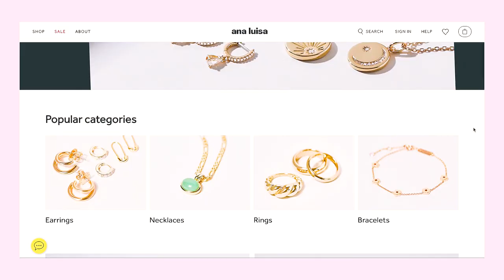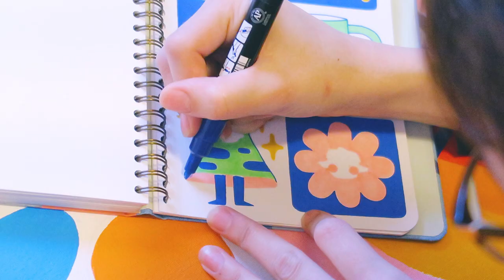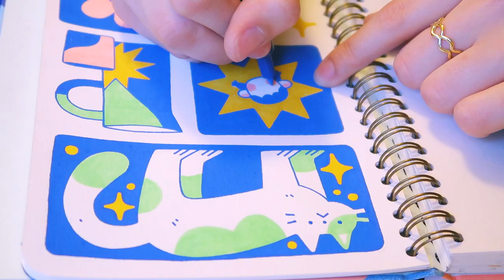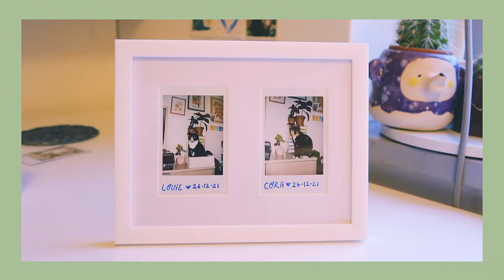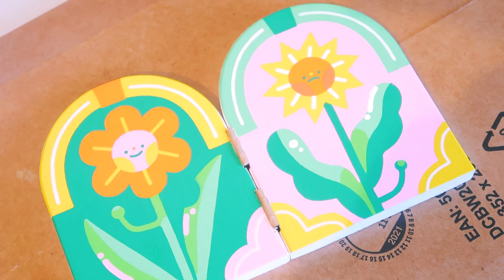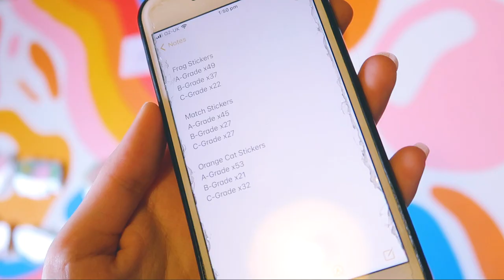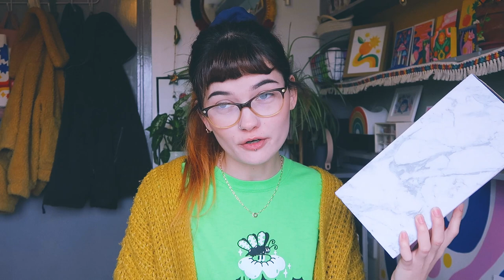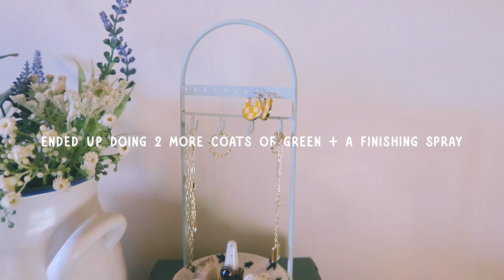vlog ✺ sketchbook work, a lil shop prep, spray paint, calls + getting sick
Grab yourself or a friend some sustainable gifts :))

Trying to get my life + work back together and organised for the new year & of course the universe had to throw something my way :-)))

The sketchbook I'm using is a Mossery watercolour sketchbook!

★ MY SHOP ★

FAQ:
★ Where do you get your stickers manufactured?
Stickerapp!
★ Do you make your prints at home?
I do, my prints & branding stickers are the only things I self-print!
★ What printer do you use?
I use an Epson ET-7750
★ What paper do you use?